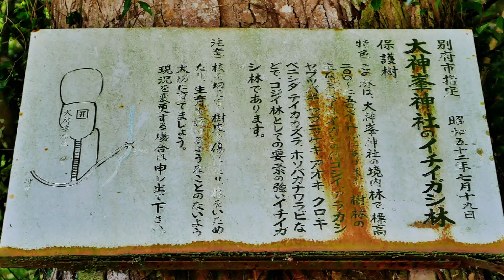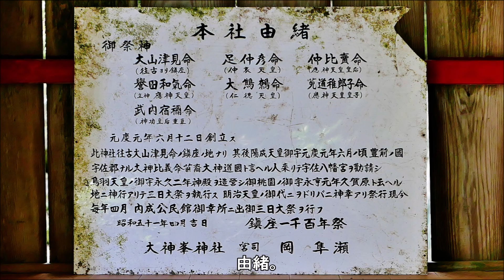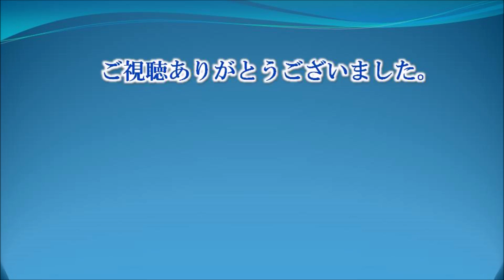576 大神峰神社 : 大分県別府市内成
大神峰（おおがみね）神社は大分県別府市内成にある神社です。
当神社の由緒ですが、創設当時の祭神は大山祇命（おおやまづみのみこと）一柱だけでしたが、元慶元年（877）に、宇佐八幡の大神比義（おおがひぎ）の子孫である大神道国（おおがみちくに）が八幡神を勧請して合祀したといわれます。
【御祭神】
　・大山祇命（おおやまづみのみこと）
　・足仲彦命　・仲比売命　・誉田和気命
　・大鷦鷯命　・菟道稚郎子命　・武内宿禰